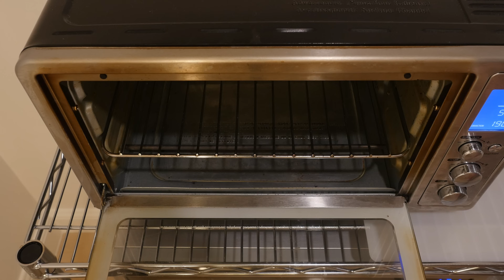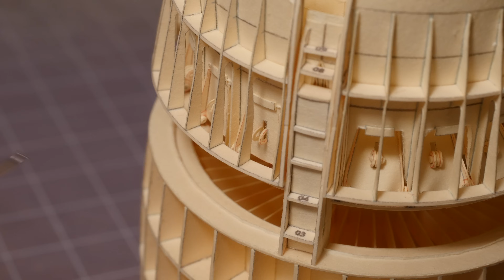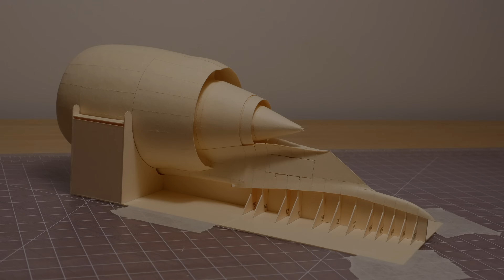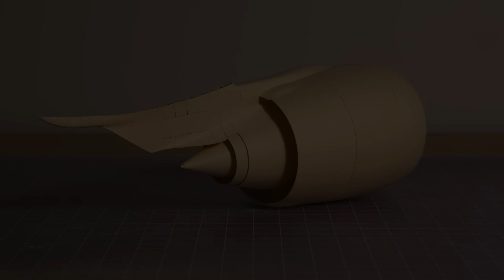OVERPOWERED - Paper GE90-115B Engine Model Timelapse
I recently completed the second engine for my 1:60 scale model 777-300ER. Here's a peek at all the work that goes into building each GE90-115B out of manila file folders (the design process was not included in this video). Over 70 hours of footage was captured and trimmed down to create this timelapse. Some parts of the process were omitted for the sake of time, but I will try to upload a separate extended cut to show the full construction process at a slower speed. Enjoy!

* Fair warning: the plans are mostly unlabeled and arranged for maximal space efficiency, and there isn't currently a construction guide (aside from this video), so you're on your own 😅

Some stats:
• Construction took place between early November 2023 and mid-May 2024
• Over 70 hours/2.5 terabytes of video was recorded
• Recorded with a Panasonic Lumix GH4 (Olympus M Zuiko 12-40mm f/2.8 lens)
• Editing was done in Final Cut Pro concurrently with the construction process